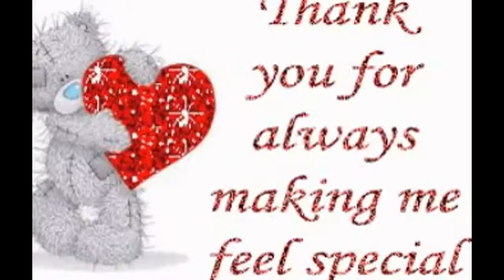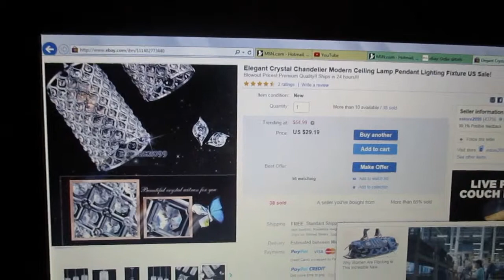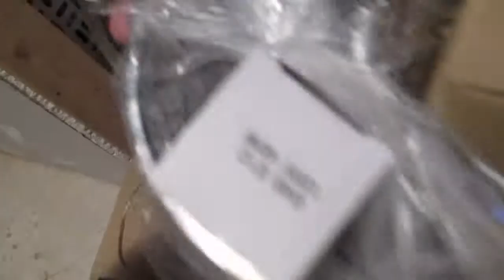Pendant Lighting Fixture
I created this video with the YouTube Video Editor This is my gift for mother day thank you guys for watching have a great day